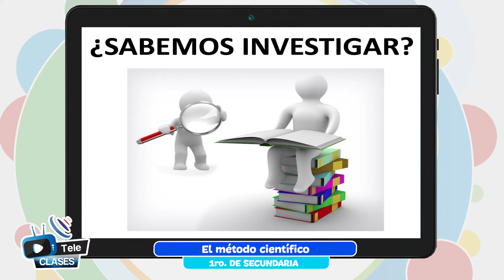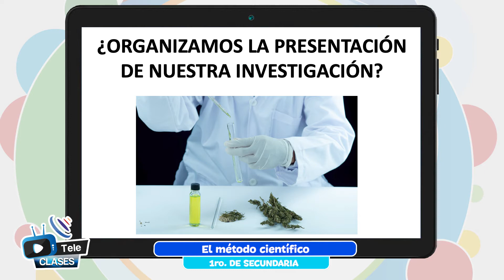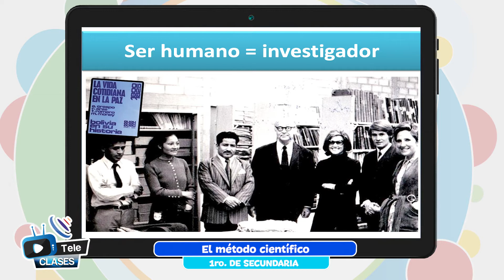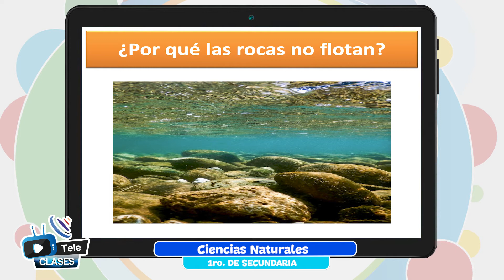El método científico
Tema 👩🏫 👉 Ciencias Naturales - “El método científico”

Maestr@ 👩 👨 👉 Prof. Viviana Machicado - La Paz